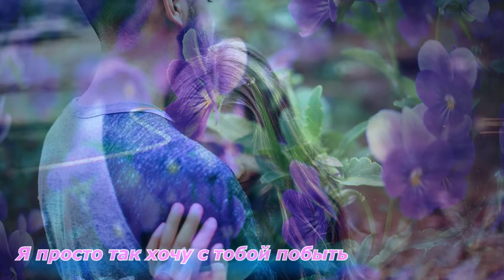Стихи о любви "Я просто так хочу с тобой побыть..."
автор: Светлана Калугина-Мулик
читает: Виктория Полева
видеомонтаж: Михаил Голиков

Я просто так… хочу с тобой побыть,
Прижаться к тёплому, надёжному плечу,
 Но это не сегодня, а потом…
О, боже, как же много я хочу…
 Хочу, чтоб ты мне много рассказал,
 Но это - не сегодня, может быть
 И я согласна, чтобы ты молчал…
Мне, просто, нужен твой спокойный взгляд,
Твои объятья, твои руки - крылья…
И пусть болтают всё, что захотят
Доброжелатели, враги и остальные…
Я очень сильно быть хочу с тобой,
 Делить с тобою ужин и постель
Но это - не сегодня, милый мой,
 Хотя мне очень хочется… поверь…
Всё на потом… а как же быть сейчас?
Когда мне так тревожно без тебя,
 Когда мне, просто, невозможно стать
 Счастливой женщиной сегодня… без тебя…
Я просто так… с тобой хочу побыть
Поговорить о чём и ни о чём…
Хочу сказать, как я люблю любить,
Уткнувшись в тёплое, надёжное плечо…